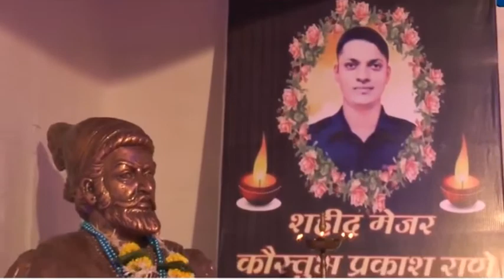Ek Shyam Shahido ke Naam Karykarm mei Swatantra Senani